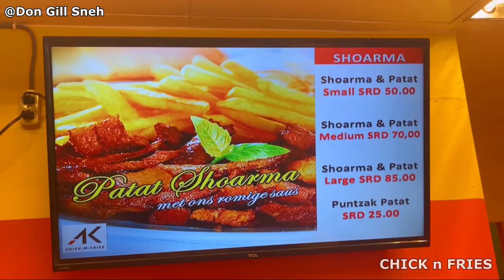Farai sref saim du moro😂